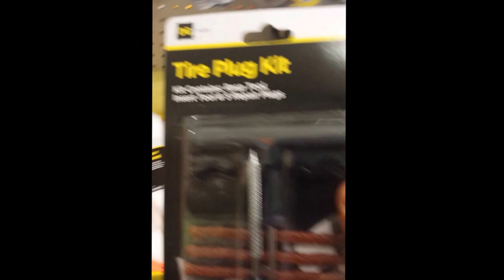Tire repair movie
A
quick,
cheap,
and simple way to repair your Automobile tire leak.